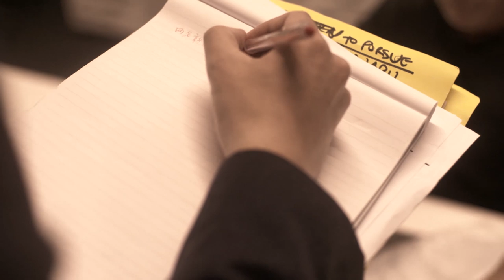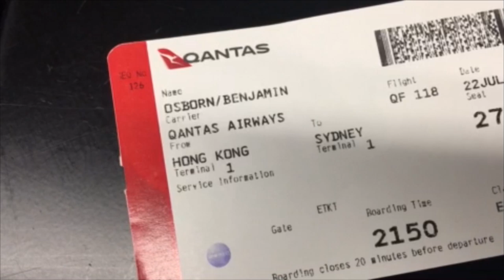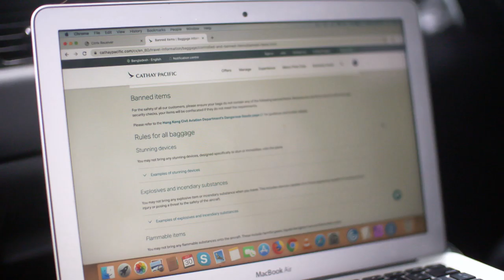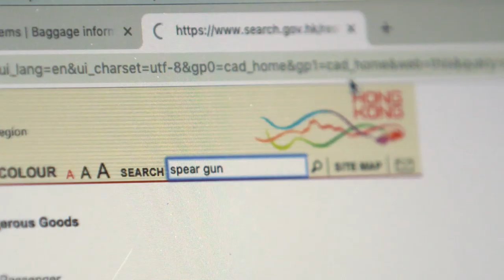Handcuffed in a foreign country: Fishing trip turns horror story for Dunedin pair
The men found out the hard way that spearguns are illegal in Hong Kong. They blame their airline for bad advice.